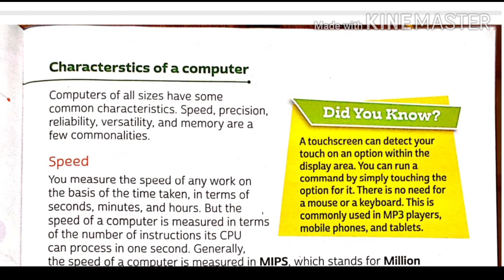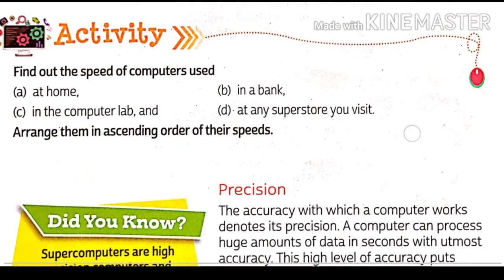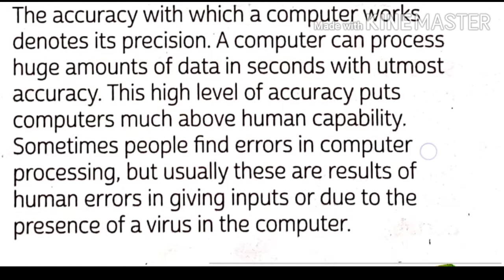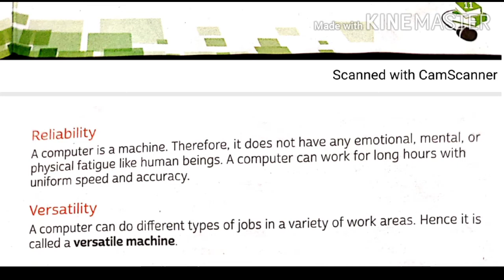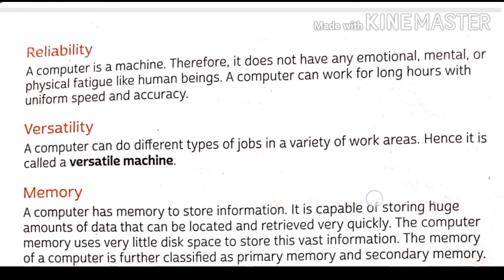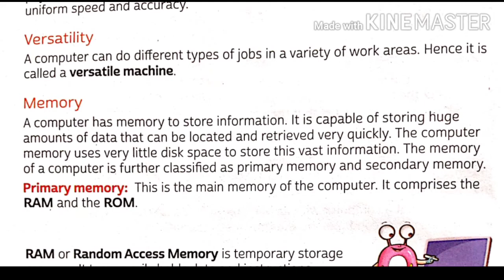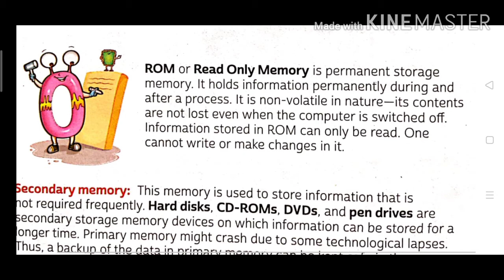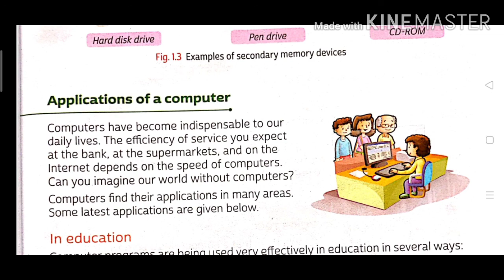Characteristics of computer || Class 6 Computer || episode #2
This is 2nd video of class 6 Computer.
In this video we will talk about "Characteristic of computer" (its Speed, Precision, Reliability, Versatility, Memory),
Primary memory:-- RAM(Random Access Memory) and ROM(Read Only Memory)
Secondary Memory(permanent memory, secondary storage)

About a Computer || Basic introduction || Class 6  Computer || episode # 1